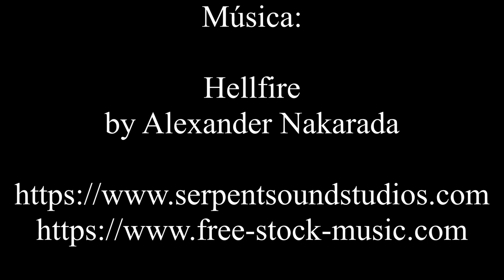Mueble Space Invaders Part II (montaje)